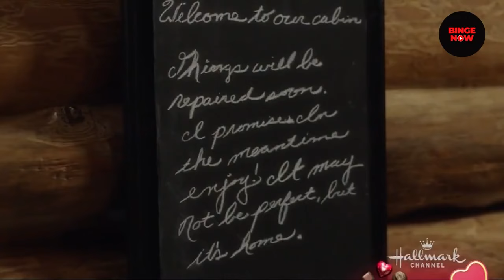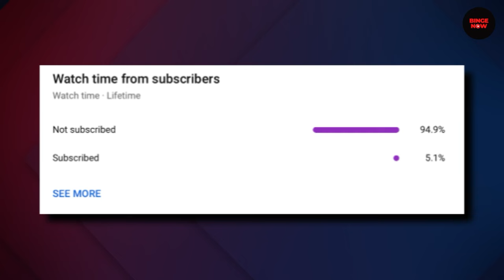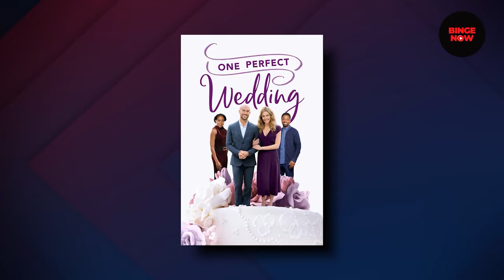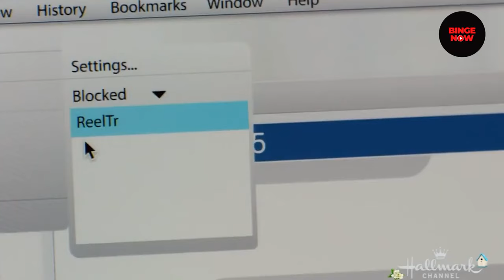Inspiring Hallmark Movie Marriage Proposals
Today we are taking a look at The BEST Hallmark Movie Marriage Proposals. In need of a good romance movie, or marriage proposal ideas? We got you covered! Which hallmark romance movie is your favorite? Let me know down below in the comments 👇